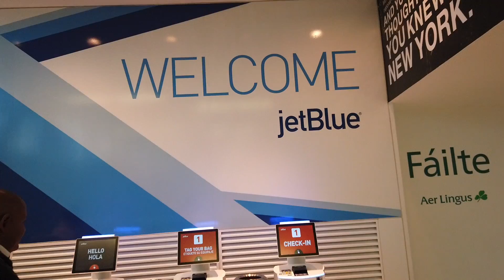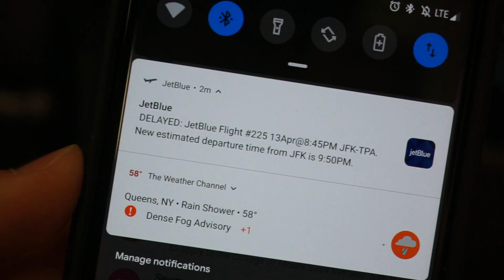GOING TO FLORIDA - JOSEPH SALCEDO VLOG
Come with me on my Florida College Adventure- Documented in good old vlog style.

ADD ME ON SNAP: @joseph_salcedo_